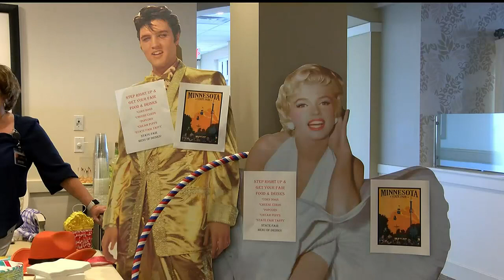State Fair brought to senior community in Rochester